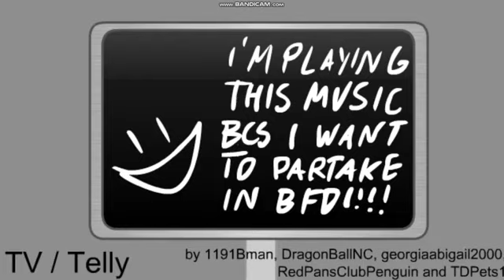BFDI Auditions MY WAY WTH EDITING THE FLA FILE